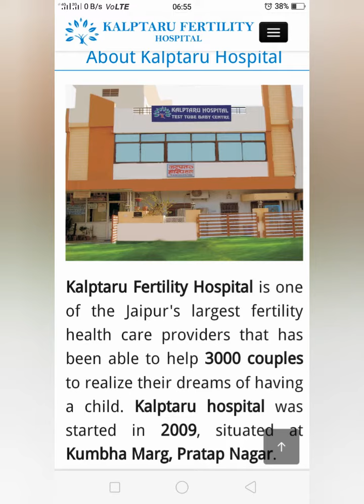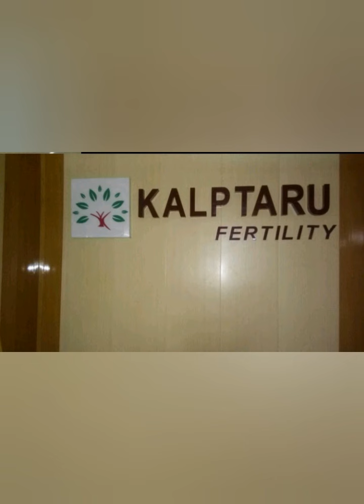Best ivf center in jaipur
Kalptaru fertility center jaipur Rajasthan best ivf center hai Jaha Pr Experience Doctor Rangoli Mathur and best embryologist Ramnarayan kumawat apne 20 years working exeprience ke sath apna service de rahe hai embryologist kumawat g Rajasthan me hi nahi balki punjab Haryana,UP, MP kae city me apne service de rahe hai
embryologist kumawat ke banaye huye Test tube baby duniya ke har kone me pahuch chuke hai ab Bari Aap ki hai, Aap bhi kisi ka Ghar phoolo ki tarh khilta huva dekhna chahte to aaj hi contact kare kalptaru fertility center Kumbha marg Partap Nagar Jaipur Rajasthan 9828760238